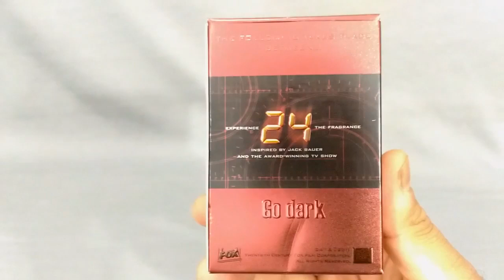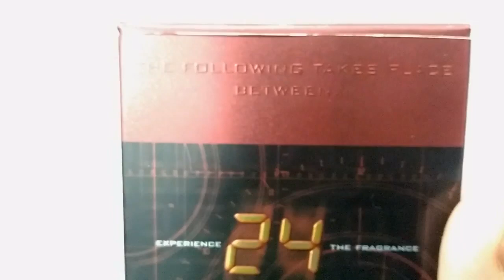Fragrance Review - ScentStory 24 Go Dark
Hey folks...check out my take on an amazing frag - 24 Go Dark by ScentStory. Fresh, aromatic, oriental frag - sweet/dark/manly/powerful!! I really like this frag and even better - it's based on one of my favorite TV shows ever made - 24 (Jack Bauer and CTU).